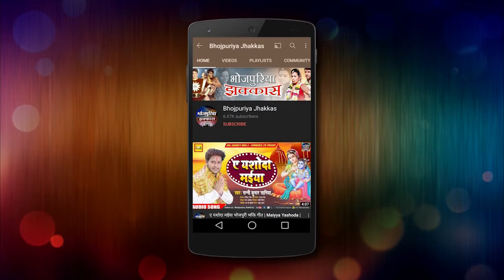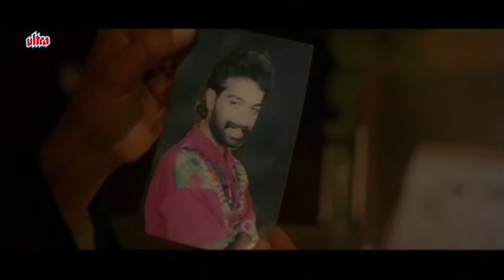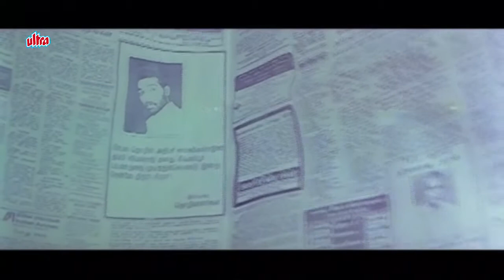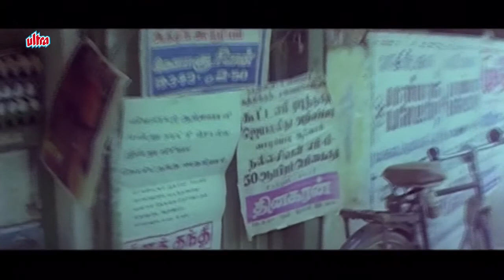नई रिलीज़ भोजपुरी सुपरहिट मूवी - प्रताप Full Movie | Arjun Sarja | Latest Bhojpuri Dubbed Movie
Watch Latest Hindi Dubbed Movie Prathap Dubbed Hindi Version of Tamil Movie Prathap.
Starring: Arjun Sarja, Khushbu Sundar, J. D. Chakravarthy, Prabhu Deva (friendly appearance), Rocky.
Director: Arjun,  Producer: Anil Khanna.